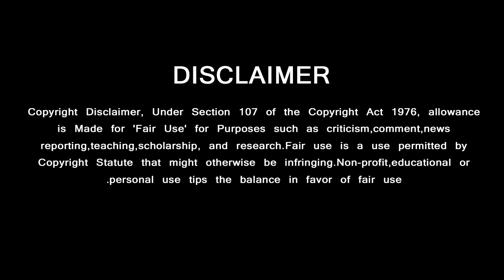Thala Ajith Massive Decision Follows Suriya for Movie | Suriya Release Great Statement | Valimai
தல அஜித்தை போல சூர்யாவின் முடிவு …. இணையத்தை மிரட்டிய அறிக்கை